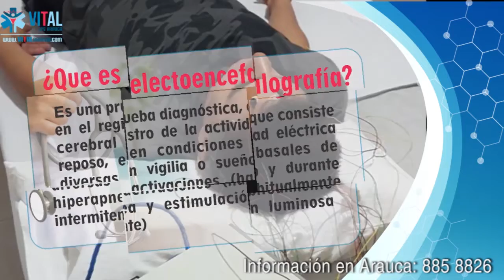CENTRO EMPRESARIAL Y DESARROLLO REALIZO LA PRIMERA RUEDA FINANCIERA EN ARAUCA